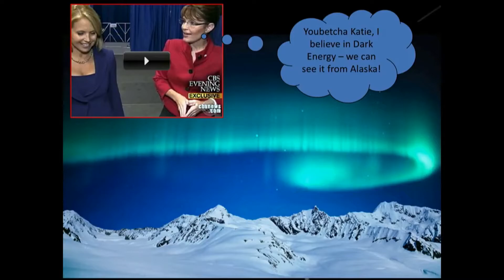How to Pronounce Katie Couric (Real Life Examples!)